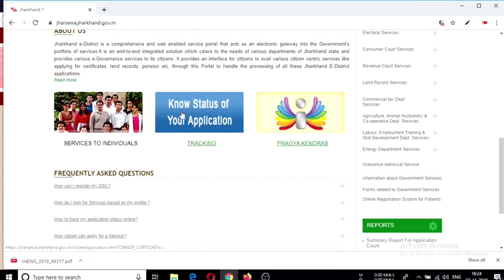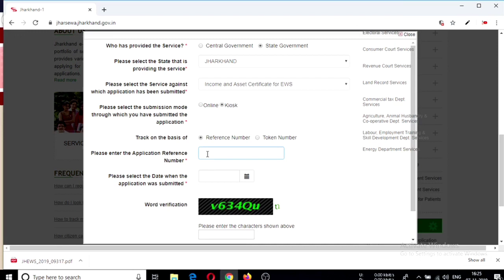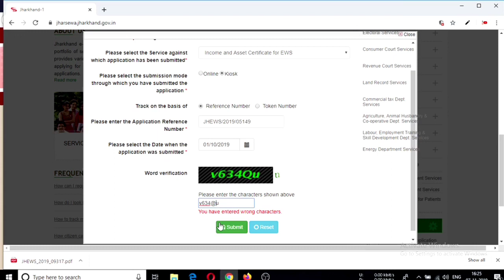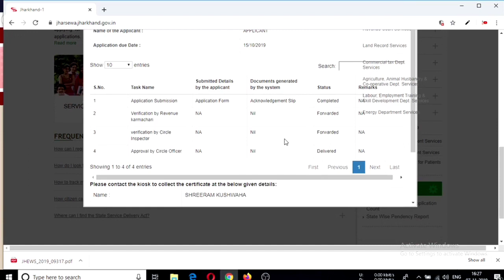Ews certificate check status and download certificate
how to check status of ews certificate

ews ka certificate kaise download kare

ews ka certificate kaise download karen

how to check ews certificate status in ap

how to download ews certificate in ap online

ews certificate download online

ews certificate check online